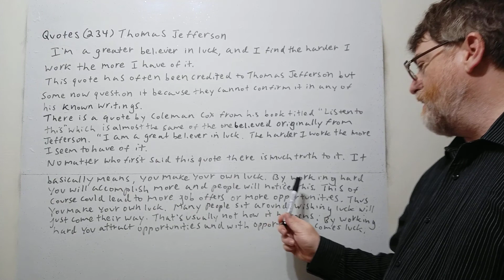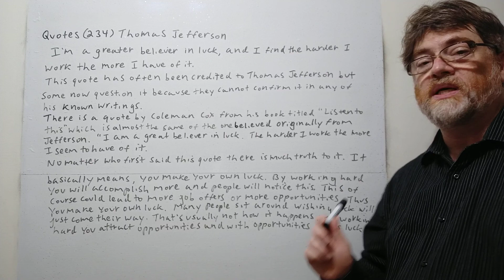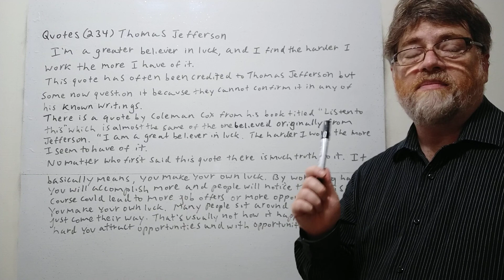Tutor Nick P Quotes (234) Thomas Jefferson - I am a Greater Believer in Luck ...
" I am a Greater believer in luck, and I found the harder I work the more I have of it. " In this video we will cover this famous Thomas Jefferson quote.